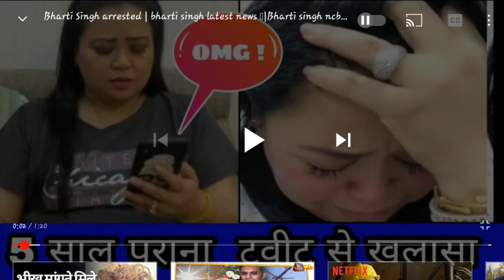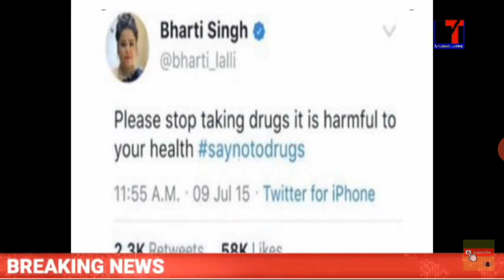Comedian Bharti Singh, husband Haarsh Limbachiyaa arrested by NCB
Bharti singh arrest,
Haarsh Limbachiyaa arrest,
NCB,